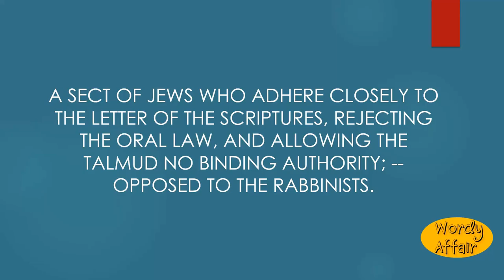Karaite Meaning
A sect of Jews who adhere closely to the letter of the Scriptures, rejecting the oral law, and allowing the Talmud no binding authority; -- opposed to the Rabbinists.

In this video, you will learn "Karaite" Meaning and pronunciation in English.

Wordy Affair